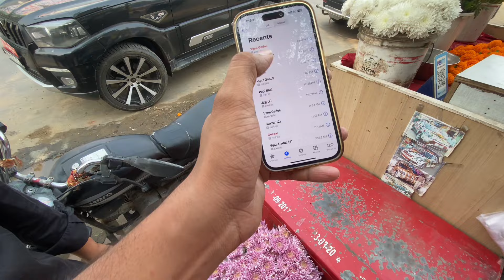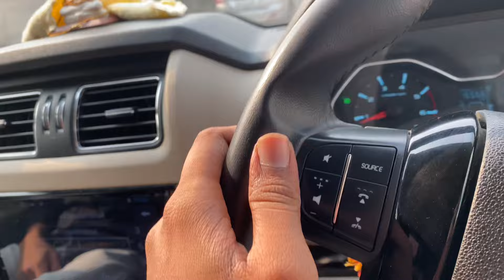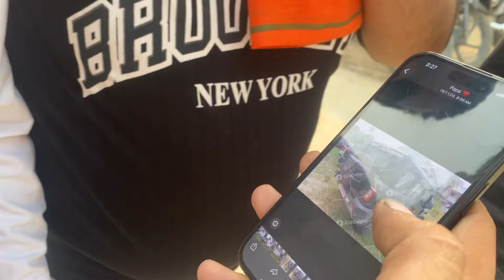New gaddi ki delivery 🙏🏻 Vipul ki new gaddi (Scorpio)